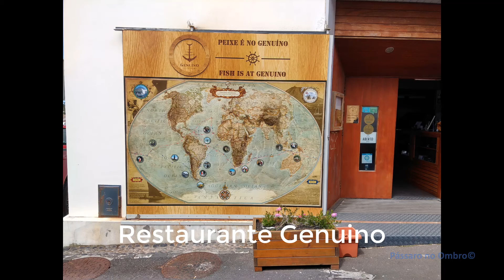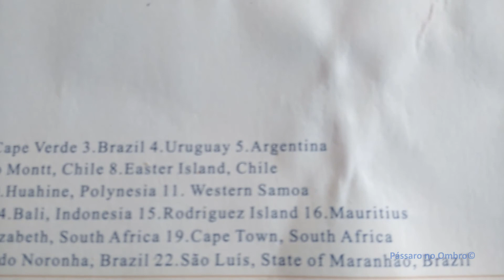Ilha do Faial e alguns encantos que descobrimos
Da janela do quarto, da Marina da Horta ou do afamado Peter Café Sport, na Ilha do Faial, vê-se o mar logo ali, mas não é um mar largo como se suporia por estarmos no meio do Atlântico. Eleva-se à nossa frente, um monte, o Pico, que dá nome à sua Ilha e imponente nos seus 2.351 metros de altitude. Do Vulcão dos Capelinhos à Caldeira vulcânica, depois do banho em Porto Pim degustámos as especialidades do restaurante Genuino Madruga.
Mostramos vídeos divertidos, partilhamos experiências, mostramos paisagens bonitas, natureza, história e cultura.
Sejam Bem Vindos ao Canal do Pássaro no Ombro.
Our idea is to show you videos with some fun, funny, cheerful, surprising, humorous, lively, happy and graceful
Welcome to Pássaro no Ombro Video Channel in Portugal.
ENGLISH: If you have special video wishes or ideas, please write them in the comments
PORTUGUÊS: Se tem uma ideia especial ou gostava de ver algo diferente, descreva nos comentários
SPANISH: Si usted tiene una idea especial o le gustaría ver algo diferente, describir en los comentarios
FRANÇAIS: Si vous avez une idée spéciale ou si vous souhaitez voir quelque chose de différent, veuillez décrire dans les commentaires.